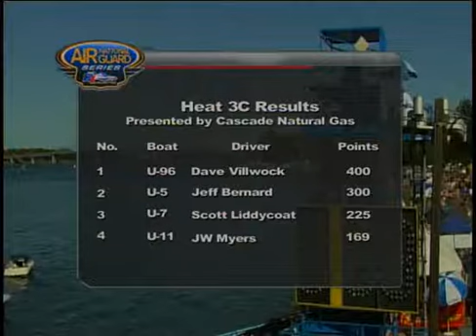2011 Lamb Weston Columbia Cup: Heat 3C